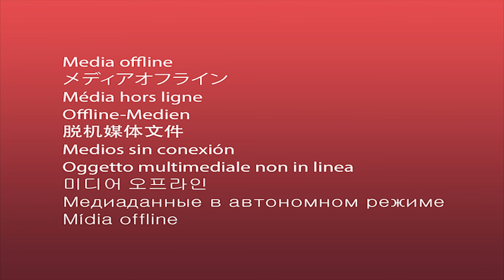THERE'S A PSYCHO IN THE SUIT. | FNAF: INTO THE PIT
Welcome to Five Nights At Freddy's: Into The Pit. I have been SO excited for this game and am so happy it is finally here!! This video features the a new psycho in the suit alongside night 1 gameplay ending. Enjoy the video!!

if I made you smile .. even a tad bit ,. go ahead & give this video a thumbs up & don't be shy ,,  leave a comment … I'm shy too lmaoooo we both can't be shy!

 💬 Share some game recommendations you'd like to see in the comments! I respond to ALL of my supporters .. idc if its alot lmaoooo